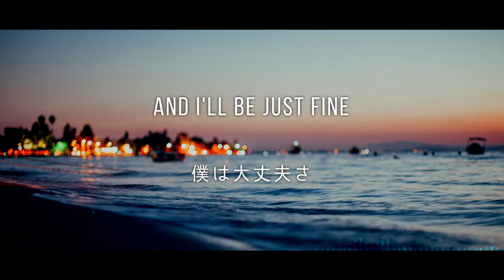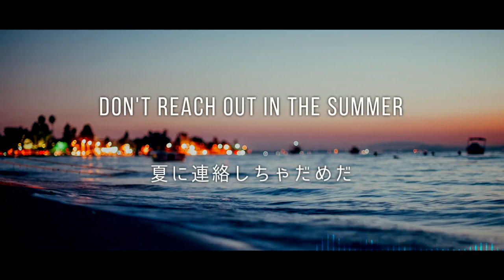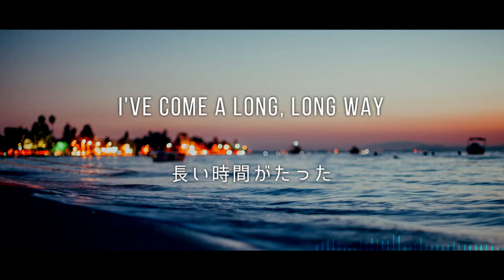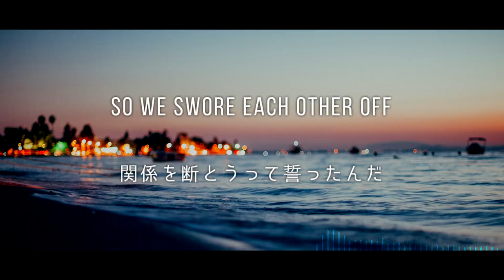[和訳] Two Friends ft. Point North - This Will Be My Year (Deerock & Vaance Remix)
本家もいいですがRemixもかっこいい
Deerock と Vaanceのコラボはハズレがないです
この2人は先日NCSからElectricをリリースしています